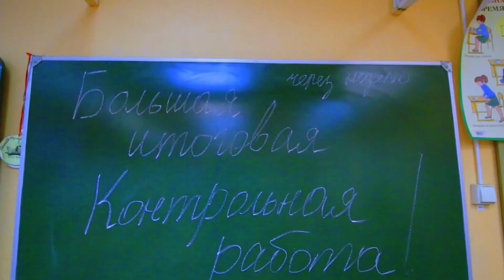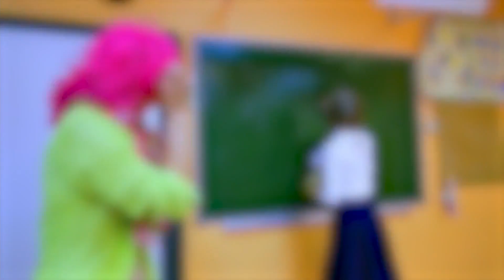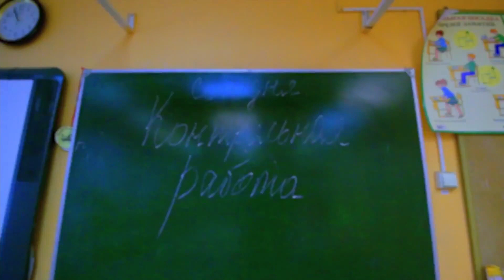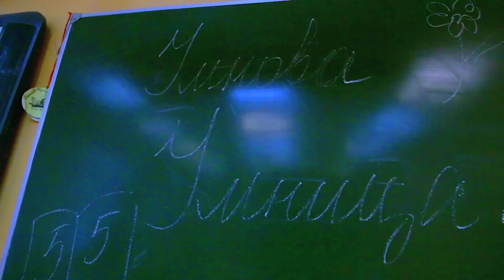Schüler schreiben einen Test! DEM LEHRER EINEN PRANK SPIELEN 😄 GÜTE SHOW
Die Schüler gehen zur Schule und erfahren, dass der Abschlusstest in einer Woche ist! Alle sind schockiert! Die Schüler haben einen Plan geschmiedet und wollen den Lehrer täuschen. Darf man bei einer Prüfung schummeln?🌈 Vorheriges Video